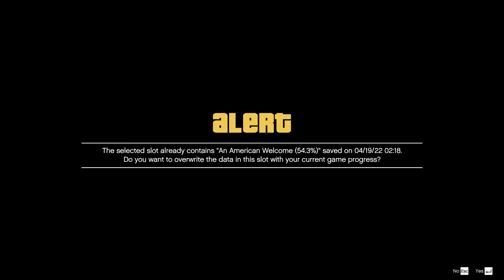Grand Theft Auto V 4K part 32